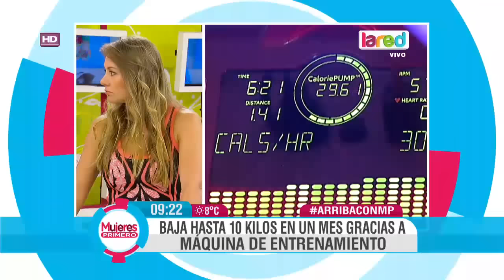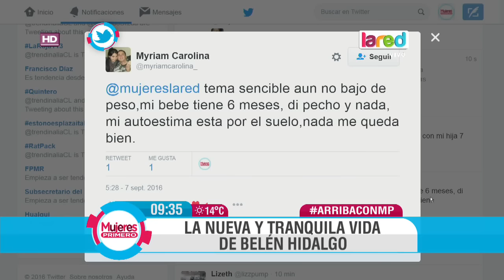Belén nos contó cómo logró bajar de peso después de sus embarazos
La modelo hace poco se convirtió en madre por segunda vez y ya luce una figura envidiable, aunque confesó que subió mucho de peso, se esforzó mucho por bajarlos.